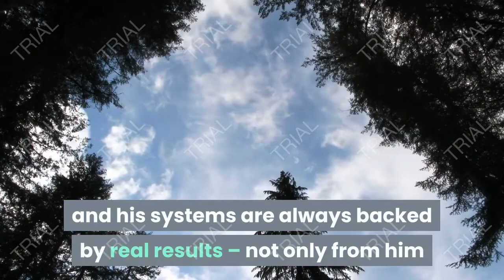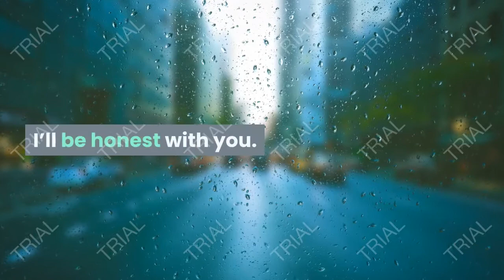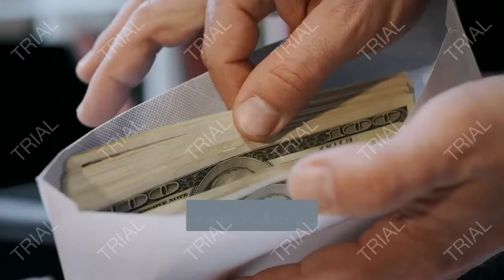marketing reward review 7000 in the first 48 hours with my 60 second polinator technique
marketing reward review : marketing reward is a brand new system by Jamie Lewis, and if you know anything about his products, you know they make thousands of dollars in profit, to whoever takes action with them!

introducing about marketing reward review
Online marketing has changed the sport for entrepreneurs such as you and me. Imagine having the ability to activate a high conversion niche campaign in your pajamas sipping coffee without a care within the world? this is often not the dream. this is often YOUR REALITY – a real money maker!

I just came from a whirlwind trip to Dubai consulting on a CRAZY HUGE affiliate project helping people cash in of the talents you’re close to learn for practically nothing. this is often the life – YOUR LIFE!

I’ll be honest with you. My life wasn’t always this versatile and exciting. My financial struggles were out of control. That’s what happens with you graduate college with 6 figure student loan debt and mastercard debt within the high fives.

marketing reward description
Marketing Reward creates actual DFY affiliate marketing campaigns with targeted free traffic and monetization and then all you have to do after signing up for the free account is connect the two for flourishing income growth.

And yes, when you enter the Marketing Reward members area, you not only get my cutting edge software; you’ll also get my Marketing Reward video guides and tutorials to fill in any blanks you could possibly encounter.

so you can duplicate the exact case studies I’m ranting and raving about.

How exactly does Marketing Reward review work?
Step#1 – Access the control panel, and turn it on
Step #2 – Watch my tutorials if you want to learn more and if you feel you’re missing something
Step#3 – Follow step by step training directions

ــــــــــــــــــــــــــــــــــــــــــــــــــــــــــــــــــــــــــــــــــــــــــــــــــــــــــــــــــــــــــــــــــــــــــــ

entrepreneur,